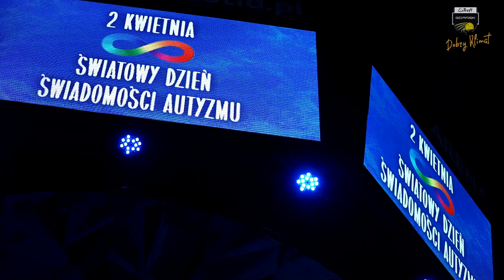Pięć setów emocjonującego starcia z Projektem Warszawa przy wsparciu 4900 kibiców! | Trefl Gdańsk